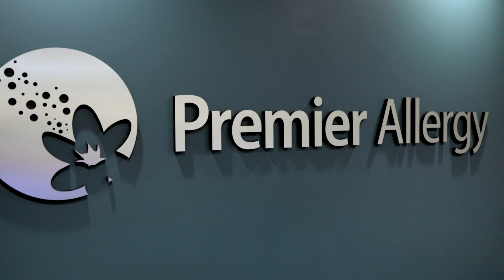Premier Allergy & Asthma Patient Testimonial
Premier Allergy & Asthma has been voted the #1 Allergist in Central Ohio by readers of the Columbus Dispatch a record 5 years in a row!